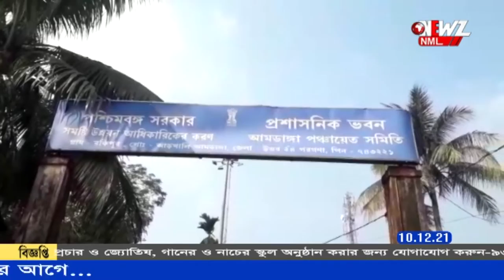খাল আটকে মাছের চাষ, চাষের জমিতে জমে জল৷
খাল আটকে চলছে মাছের চাষ। ফলে বিঘার পর বিঘা চাষের জমিতে দাঁড়িয়ে যাচ্ছে জল৷ এমন অভিযোগে দ্রুত খাল সংস্কারের দাবিতে বিক্ষোভ কৃষকদের৷ এদিন আমডাঙা বিডিও অফিসে বিক্ষোভ দেখান কৃষকেরা৷